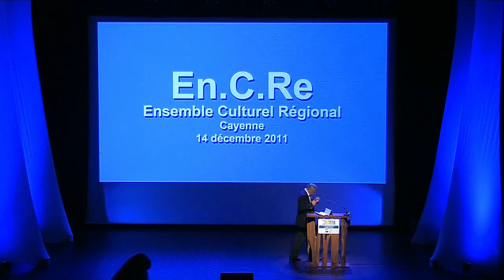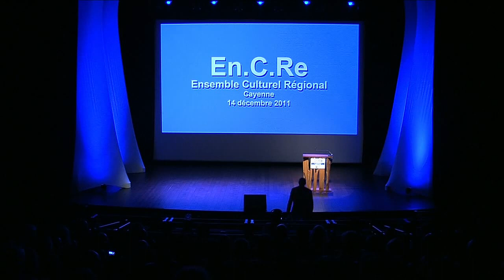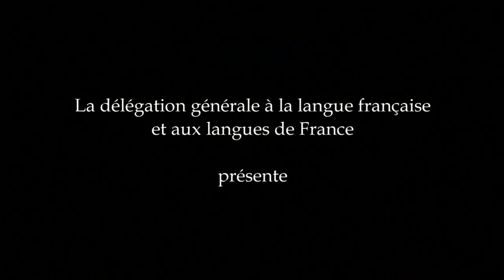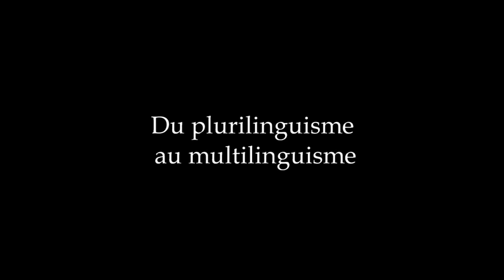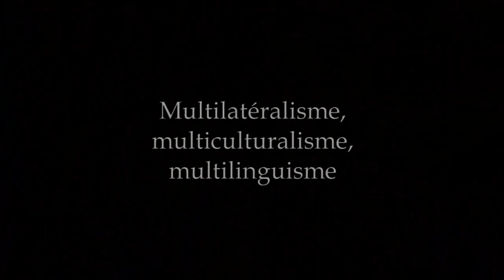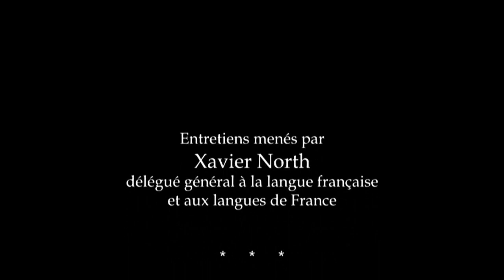Ouverture des États généraux du multilinguisme dans les outre-mer 2011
Ouverture des États généraux du multilinguisme dans les outre-mer, organisés par la Délégation générale à la langue française et aux langues de France. Cayenne, décembre 2011.

© Délégation générale à la langue française et aux langues de France, CC-BY-3.0

▶️ Pour soutenir le travail de Wikimédia France : ◀️